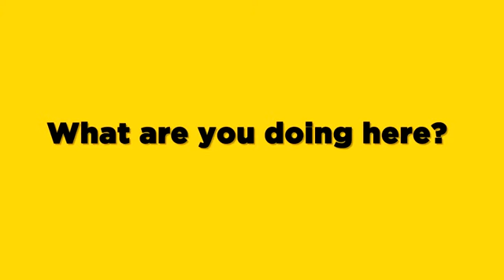Is Life Just A Game Why am I here Longer Version